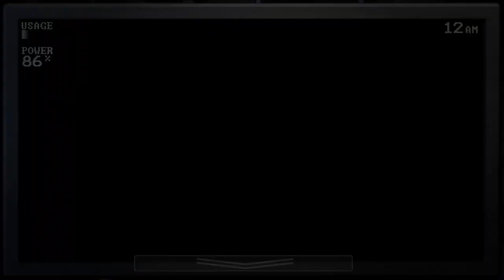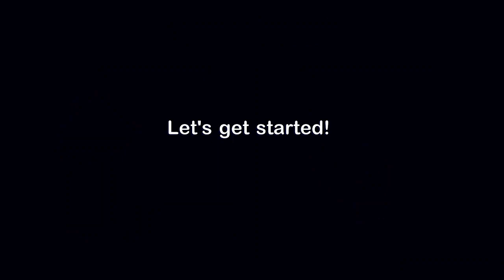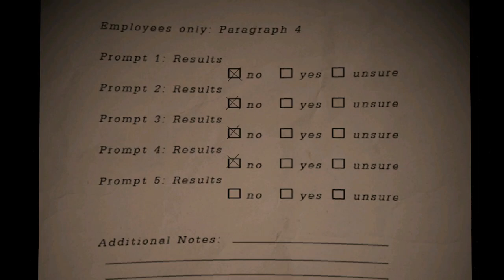SCRAPBABY?! | FNAF: Freddy Fazbear's Pizzeria Simulator (Part 1)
This started off with Sister Location, but I switched to Pizzeria Simulator on video, We have met Molten Freddy in this video.

*Upcoming*
Forgotten Memories - The series that was never continued.
Post Shift 1 & 2 - The hardest said FNAF fangame.
Roblox DOORS - Modifiers.
Poppy Playtime Chapter 2 - If I can, the game would not work ever since the release of Chapter 2.
Poppy Playtime Chapter 3 - If possible, I have not tried running it ever since it was released.
FNAF Help Wanted 1 and 2 - Possibly, possibly not, I am terrified of FNAF VR.